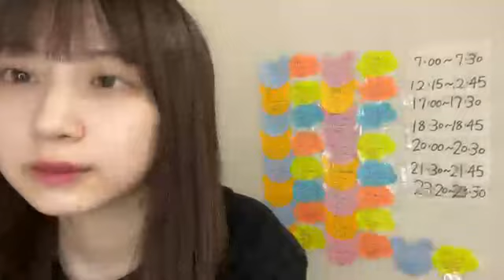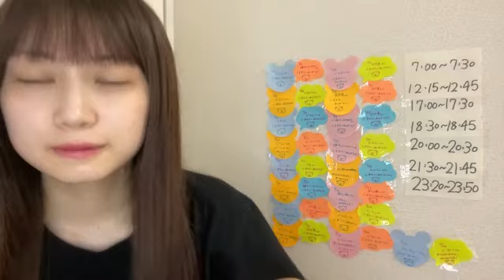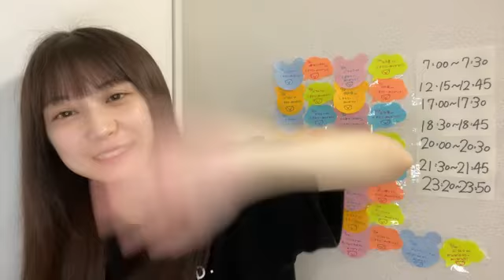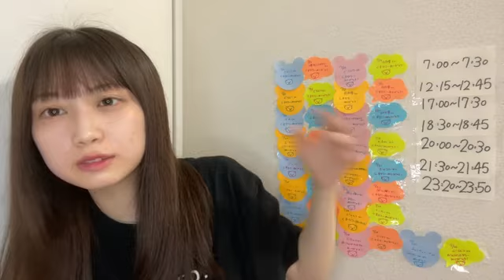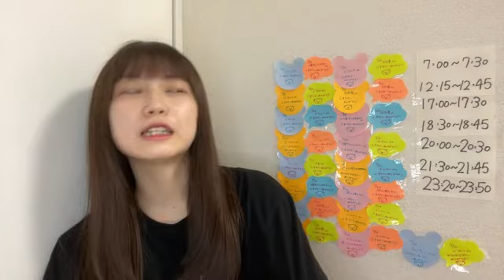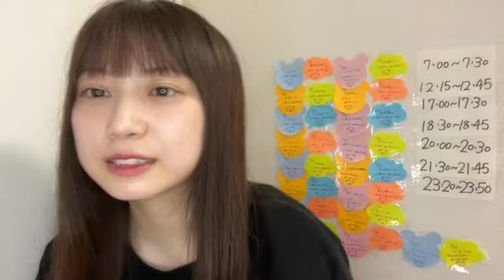2022年07月26日 18時30分31秒 山田 杏華（AKB48 チーム８）